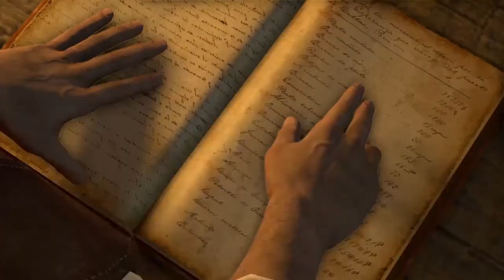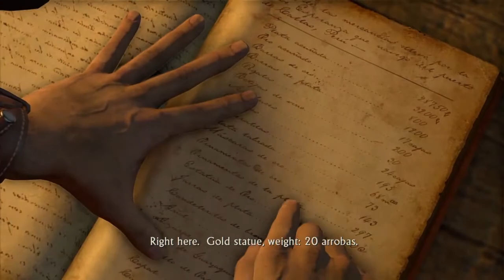Uncharted: Drake's Fortunes - Chapter 10 - The Customs House